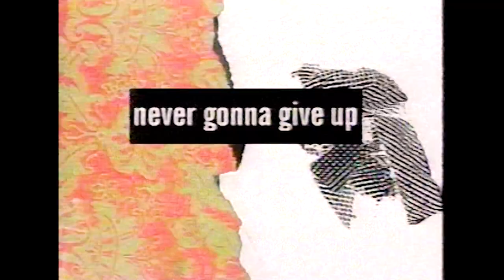Paula Abdul - E! World's Most Beautiful Women 1080P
VHS 2 Digital + Audio/Video Remaster
The original source was rough, took a lot to make the audio work. Sorry it sounds muffled. It's a segment many haven't seen so it was worth sharing.
If you've got footage needing digitizing & remastering...I'll be your hero! VHS tapes are not going to last forever so mail them to me so I can work my magic. If you're going to share any of my content outside of my YT let folks know what my mission is. Teamwork makes the dream work and I can't be on a solo mission when HQ media is so important in 2020. I'd like to track down EVERYTHING in the best quality possible. So much media never made it online and if it did it's blurry and LQ.  I'd like to preserve media for all my favorite pop stars but I'd be willing to assist anyone that needs help with a process like this. If you've got the tapes, I've got the skills.